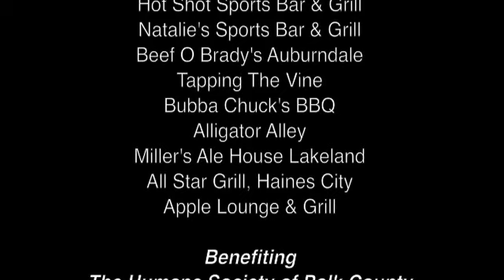WING FLING TOUR 2011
Wing Fling Tour 2011 Recap Video. Don't be chicken and watch it!